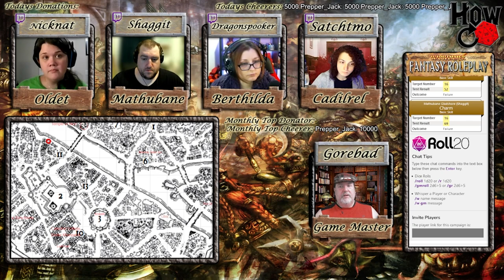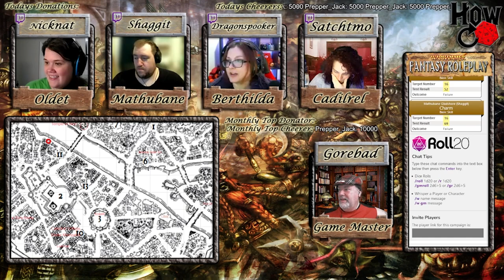How Reroll: Spires of Altdorf Ep. 12 - Finale